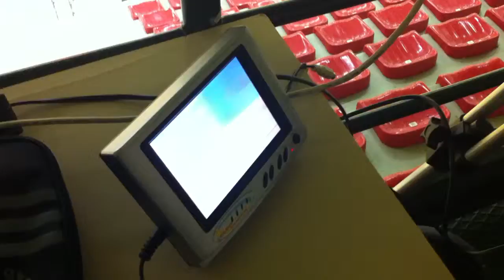Andrea riprende l'hockey al palazzetto :-)